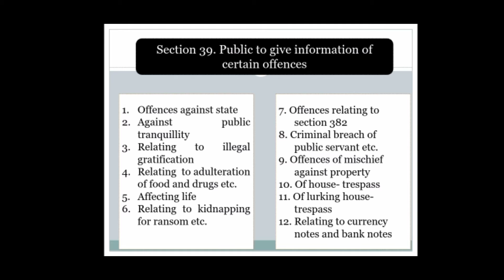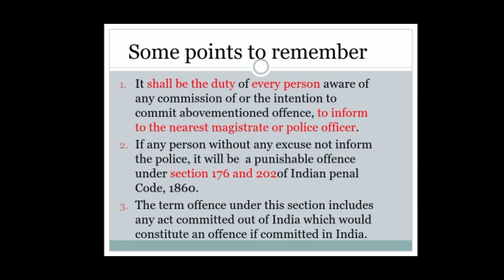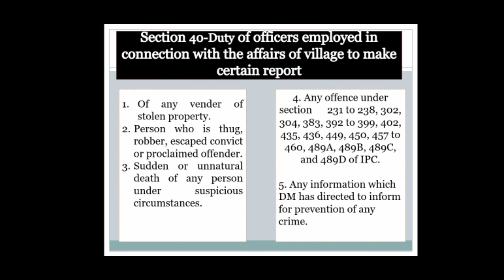chapter 4 part 2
Our channel @legal cruise is doing very possible measures to make your concept more clear regarding law subjects

In this video our team members Tanya Singhal and Angela Mishra (4th year )has explained the chapter 4 of crpc

Special thanks to our Respected
Principal Dr. MR kaushal  co-ordinator Dr. charu Chitra and
Co-coordinator Dr. Anju yadav

Special thanks to khushboo Kotnala for the edits